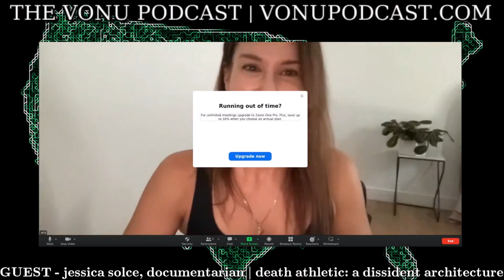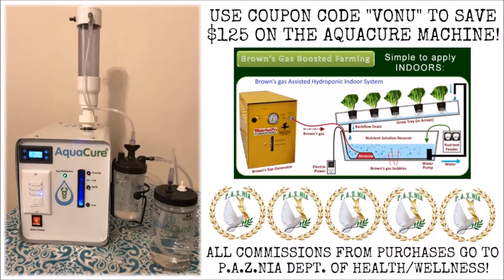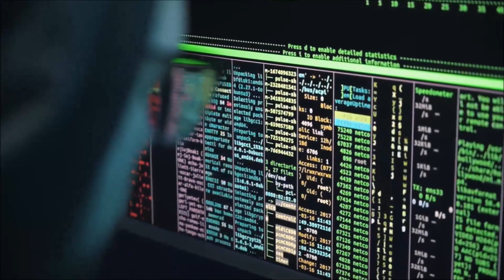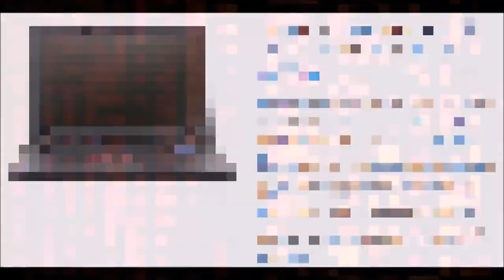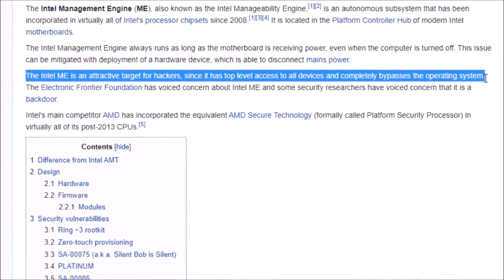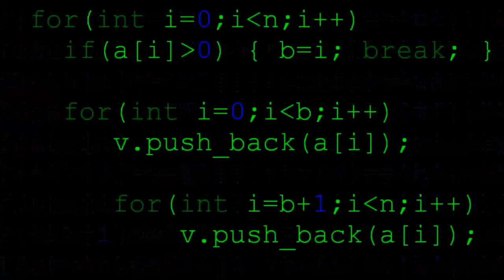TVP #186: Death Athletic - A Dissident Architecture with Jessica Solce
On this episode of The Vonu Podcast, I welcome cypherpunk & crypto-anarchist documentarian, Jessica Solce.

On October 21st, her new film, DEATH ATHLETIC: A DISSIDENT ARCHITECTURE will release to the public.

This documentary features the full story of Cody Wilson, Defense Distributed, 3D printed guns up to today, Cody's modern perspectives/outlooks, and much more...

It also includes a minute or two from The Vonu Podcast, and you can even see me when I attended the Defense Distributed Press Conference in Austin, following the news of Cody's arrest/resignation.

Make sure to check out Jessica's work, especially this newest doc, and share it around!